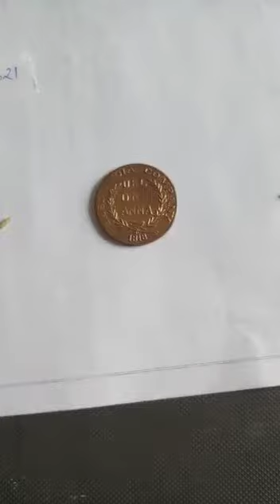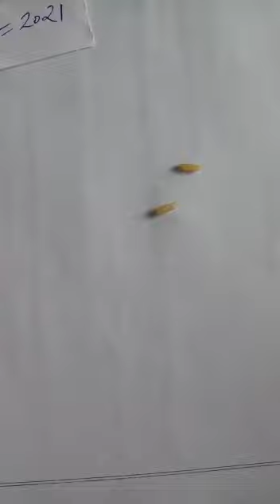RP Coin Testing R to R